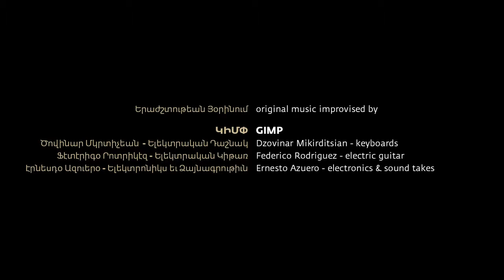10th CIWFF: Geographies جغرافيات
Nazareth was twelve years old and Lousaper still a newborn, when the Armenian genocide was perpetrated in 1915. The film traces the paths of their solitary peregrination throughout exile; from their village of Burunkişla to Beirut, passing through Cairo, Karantina and an orphanage in Lebanon's Saida before meeting again, years later, around a lunch table where they fell in love and decided to start a family.
 His eyes are those of my father, which are today mine.
كان الناصرة في الثانية عشرة من عمره وكانت لوسابِر حديثة الولادة حين ارتُكبت مذابح الأرمن عام ١٩١٥. يتتبع الفيلم ترحال كل منهما في المنفى من قرية برونكشلا - مسقط رأسيهما - إلى بيروت مرورًا بالقاهرة والكرنتينة ثم في ميتم في صيدا اللبنانية قبل تجدد اللقاء بعد سنوات عدة حول طاولة غداء حيث أُُغرما ببعضهما وقررا أن يكونا عائلة.
عيناه عينا أبي، ورثتهما فصارتا عيناي
'Geographies' by Chaghig Arzomanian will be screened at the 10th CIWFF in the Caravan of Arab and Latin American Women's Films.
فيلم "جغرافيات" إخراج شاغيك أرزومانيان سيُعرض في مهرجان القاهرة الدولي العاشر لسينما المرأة ضمن قافلة سينما المرأة العربية واللاتينية.